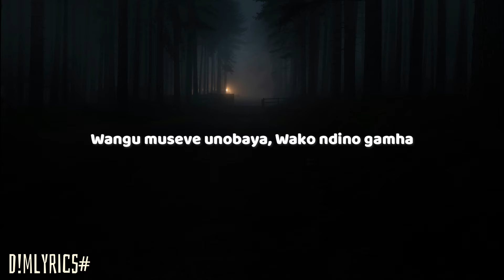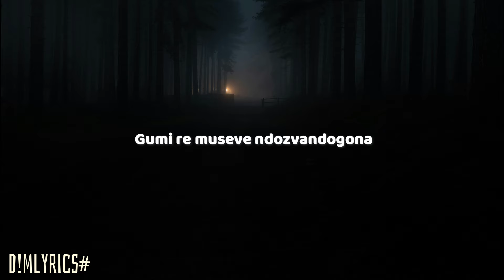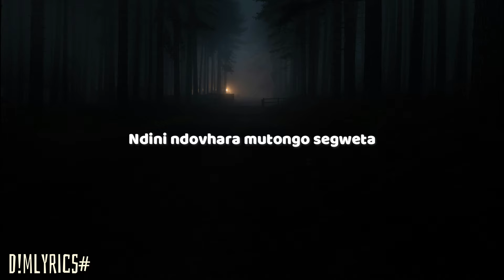Saintfloew ft Jah Prayzah - Karikoga (Lyrics)